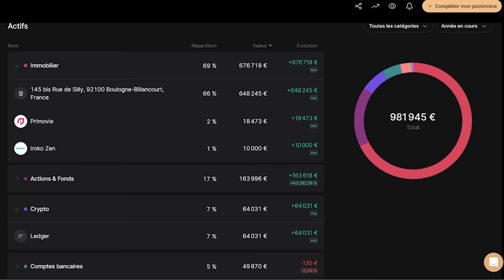Investir dans le marché de l'Art | Arnaud Dubois (Matis) | Finary Talk #26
Nous avons reçu Arnaud Dubois, expert en investissement artistique et cofondateur de la plateforme d'investissement Matis, pour une plongée dans le marché de l'Art sous l'angle de l'investissement financier ! Décryptage et explication du marché, stratégies à adopter et conseils pour réussir vos investissements dans ce domaine ou pour commencer à vous y intéresser.

Sommaire :
00:00 Intro
01:00 Le parcours d’Arnaud
02:35 Le marché de l’Art
06:39 Ses stratégies d'investissements
16:38 Qui possèdent ces œuvres ?
18:37 Battre le marché à l’achat
24:07 La fiscalité
26:18 La performance attendue
30:46 Les NFT
35:00 Son portefeuille
39:56 Conseils pour l'audience